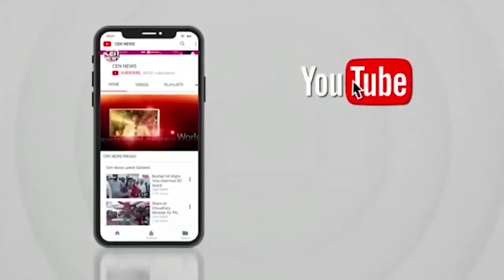Mumbai Pollution: प्रदूषण का हॉटस्पॉट बना कमर्शल हब BKC, दोगुना जहरीली हुई हवा ने बढ़ाई मुसीबत